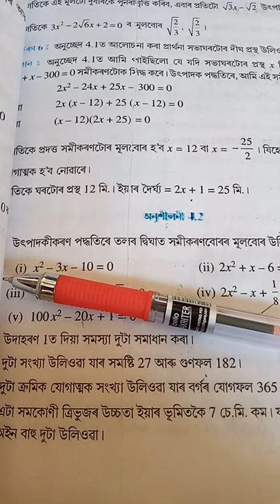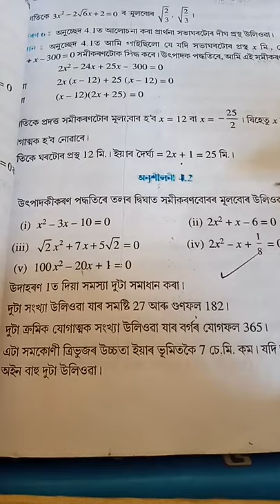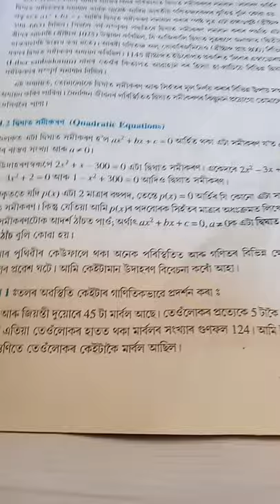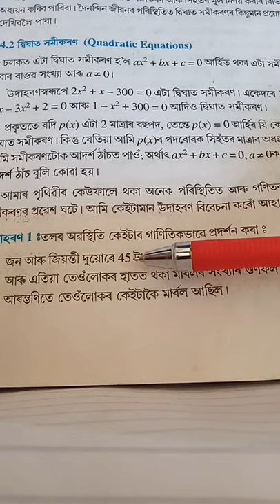Quadratic Equation (NCERT textbook Exercise 4.2 Solved)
About the Video:

In this video I try to teach all the questions of Class X NCERT Textbook Exercise 4.2 . the remaining Questions will be completed in the next video.